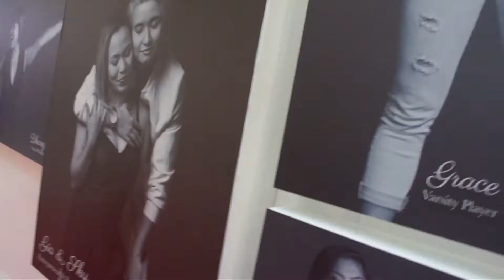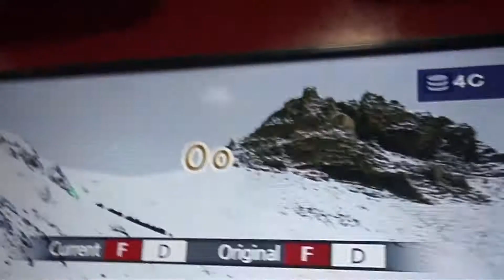INVITED KAYO sa Bday ni SUE! xD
clickbait warning xD
pls_sabskraib